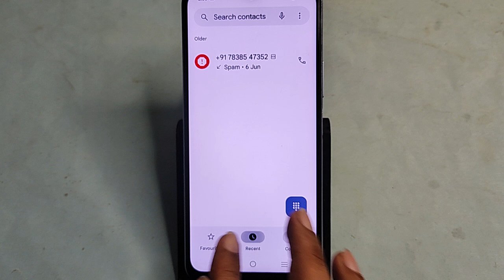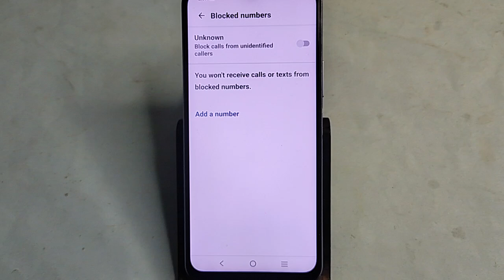Vivo Y58 5G me block call Kaise nikale, how to remove block call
vivo y58 5g me number unblock kaise kare,vivo y58 5g blacklist number kaise nikale,vivo y58 5g blacklist se number kaise nikale,vivo y58 5g blacklist setting,how to remove blacklist number in vivo y58 5g,how to enable blocked notification vivo y56